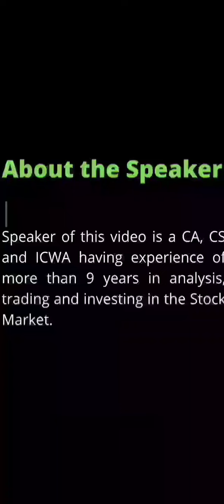Latest Stock Split : Shine Fashions (India) Ltd. : Record Date Announced : November 2021